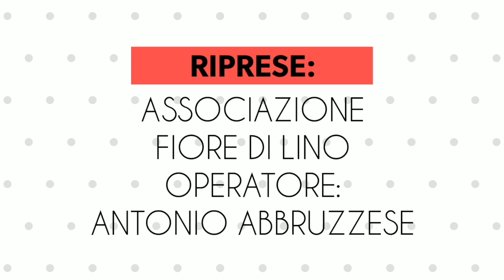Terzo Memorial "Simone Corsi 32" - Intervista a Raffaele Corsi